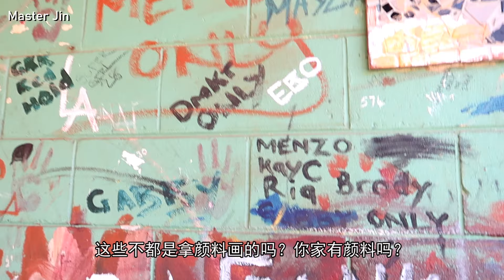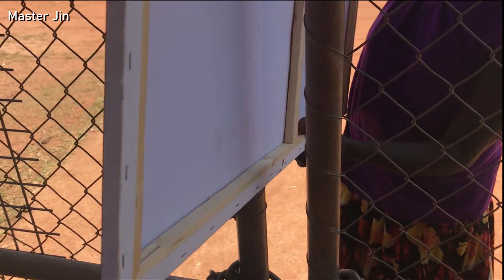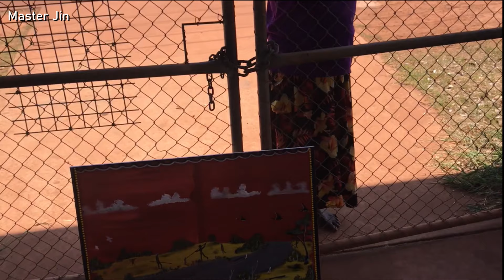澳洲土著村支教10: 村民大会土著人艺术品 | Wadeye Village Meeting & Aboriginal Arts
在澳大利亚北领地人口3000的土著小村wadeye下乡支教2个月。观摩村民大会，和土著艺术家讨价还价买画。

Northern Territory, life in remote Australia.
2 months of teaching here in the remote indigenous village of Wadeye, where 90% of the population speak Murinpatha (wadeye's aboriginal language).  Week 3 vlog, bargaining for getting an aboriginal artist's painting.

▶ 更多环球3年的旅途故事
or more stories of my 3 years round the world trip, please see ☞
微信公众号: 南纬37点5度
B站：南纬的地主婆